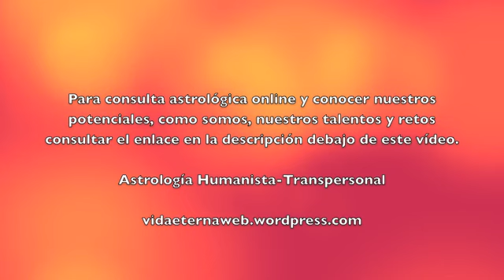Eclipse Solar Total en Cáncer del Martes 2 de Julio del 2019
Este eclipse también es muy bueno para sueños lúcidos,  viajes astrales y meditaciones.

Hay dos efectos que produce el eclipse, el efecto inmediato que tiene un gran poder y dura unas semanas y el efecto a largo plazo que son los procesos para realizar algo, este eclipse inicia algo que madura durante 6 meses, recogeremos los frutos de eso en el siguiente eclipse lunar en Cáncer, en la próxima Luna Llena de Cáncer de Enero del 2020.